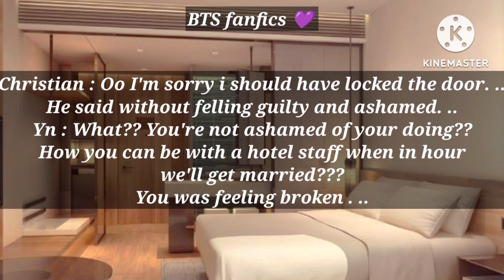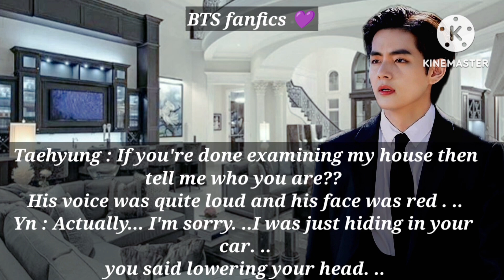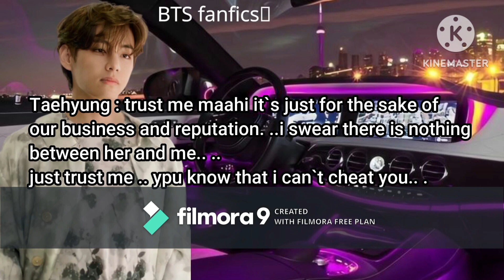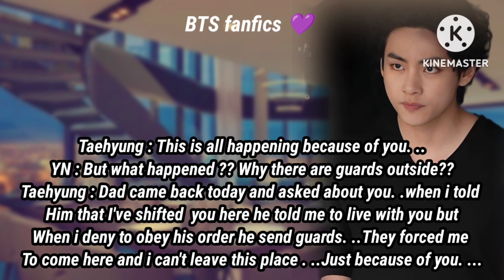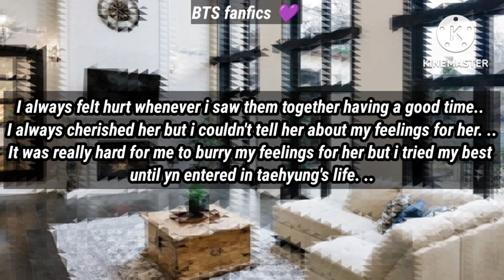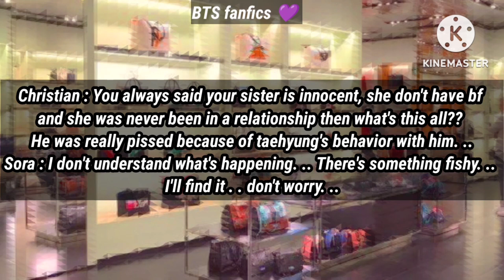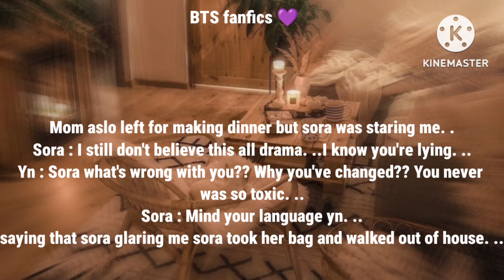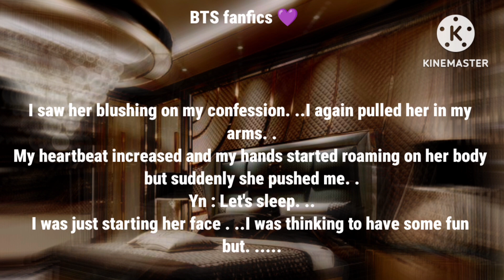{Oneshot} 365 days with a billionaire | taehyung ff | BTS fanfics💜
bts
bts ff
ff
v
kim taehyung ff
oneshot ff
BTS fanfics💜
taehyung ff